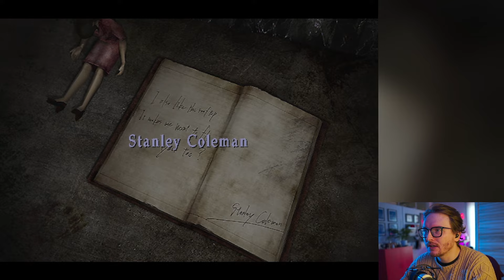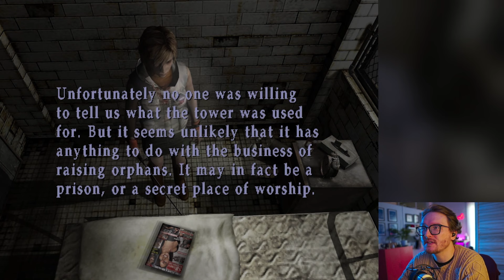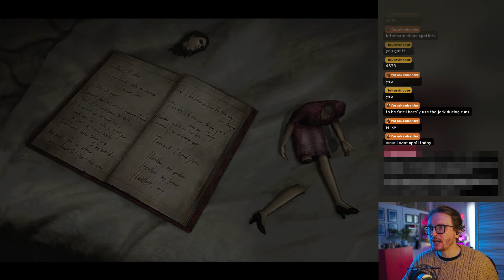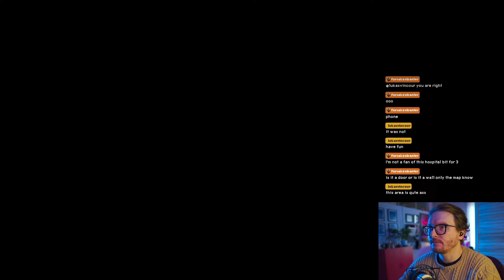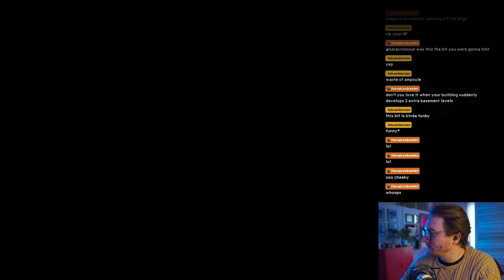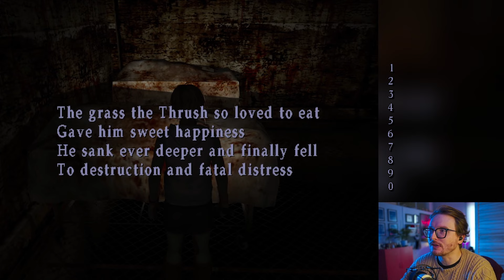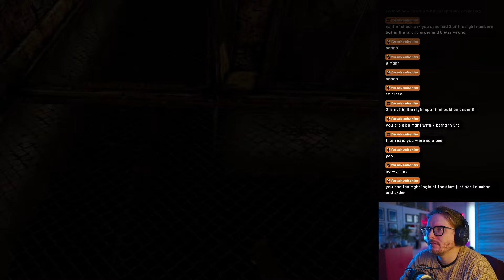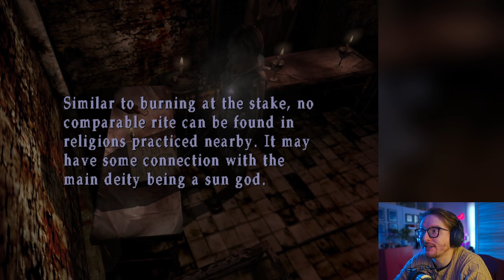hard riddles are destroying me - Silent Hill 3 Blind Playthrough [Part 7]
heather winds up in the other hospital, where things are much more fleshy and upsetting. we learn to hate floor boys, and we think really hard about birds.

We're back, silencing the hills in this Silent Hill 3 gameplay series for the PS2. I'm really not sure why I keep doing this to myself. Follow along as I play the full game upsampled to HD.

0:00:00 in this episode
0:00:17 the roof
0:02:40 searching for dolls
0:07:24 to the basement
0:09:24 pictures and combinations
0:16:45 phone call from leonard
0:21:44 door to the otherworld
0:26:41 other hospital, 3f
0:35:47 other hospital, 2f
0:37:20 birthday wishes
0:39:25 other hospital, 2f
0:42:51 other hospital, 1f
0:51:39 the bird puzzle
1:01:50 this locked room better be worth it
1:06:16 the gauntlet
1:10:30 c4
1:12:04 outtro